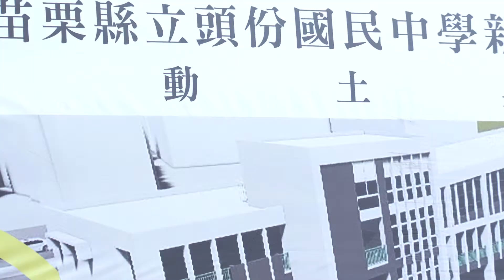2022年8月23日行政院長蘇貞昌出席苗栗縣立頭份國民中學新建教學大樓工程動土典禮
行政院長蘇貞昌今（23）日出席「苗栗縣立頭份國民中學新建教學大樓工程動土典禮」時表示，頭份市發展迅速，就學人口逐漸增加，導致頭份國中教室空間不敷使用，因此他已同意全額補助該校新建教學大樓工程所需1.7億元經費，請中央與地方合作，儘速完成興建工程，以滿足當地學童的就學需求。蘇院長也強調，此次擔任行政院長3年多來，為臺灣教育發展用盡心力，並投入許多教育資源，除陸續推動全國中小學「班班有冷氣」、「班班有網路、生生用平板」等政策，今（2022）年9月起「中央廚房大帶小，熱騰騰午餐準時到」也將上路，要給每一位孩子最好的學習環境。

蘇院長表示，全國約有3,400多所國中小學，今天視察的頭份國中，已是他第二度前來，上次他主要視察該校校舍增建工程，並關心工程噪音隔離問題，以避免教師教學時，遭受噪音干擾，而後續他也多次聽取教育部潘文忠部長、國教署彭富源署長相關報告；另外，他也指派專精植栽領域的行政院農業委員會林業試驗所曾彥學所長，親赴頭份國中協助規劃校園樹木植栽，這即是他做事情的態度。

蘇院長強調，「窮不能窮教育、苦不能苦孩子」，他再任行政院長3年多來，為臺灣教育發展用盡心力，並投入許多教育資源，尤其他自己即受惠於教育，因此才能一路從臺灣最尾端拚到臺灣頭，並由基層一路做到最高行政機關的首長。

蘇院長表示，潘文忠部長也出身窮苦，年幼時曾為了吃一顆蛋，遭其兄長拿著棍子追到田裡，因此深知窮苦的滋味，而其擔任教育部長3年多來，著實發揮40年投身教育的經驗，為臺灣教育發展用盡心力，令人感佩，例如在學校建設方面，除兼顧安全考量，亦引進各項先進教學設備；此外，教育部亦陸續推動全國中小學「班班有冷氣」、「班班有網路、生生用平板」等政策，今年9月起「中央廚房大帶小，熱騰騰午餐準時到」也將上路，而這些政策皆從偏鄉、離島及經費不足的縣市優先推動，以照顧偏鄉學童。

蘇院長進一步表示，每個孩子雖然無法選擇其出生的家庭，但政府有責任要讓國民平等，因此他一直致力照顧偏鄉或離島地區的孩子，希望透過科技及遠距教學等方式，實現教室無邊界的理念，讓這些孩子皆能同步獲得相同的教育資源，學習最先進的知識，使他們不會輸在起跑線上，進而培養更多人才。

蘇院長也提到，頭份市是個好地方，過去在行政院徐定禎顧問擔任頭份市長任內，即為該市打下基礎，現任市長羅雪珠則接棒繼續打拚，而偏鄉地區多半發生人口外流現象，但頭份市人口卻逐漸增加，相當不簡單。此外，當全國許多學校因少子女化而研議如何活化再利用空閒教室時，唯有頭份國中教室空間不敷使用，去（2021）年即有200名戶籍在該學區內的新生無法就近就讀，顯見該校鍾萬煋校長辦學有成，全體教師亦用心教學，殊值肯定，至盼未來頭份國中新建教學大樓落成後，教室空間能夠更充裕，讓學區內的孩童皆能就近就讀。

此外，針對頭份國中新建教學大樓工程經費原核定1.2億元，為應國際原物料上漲及缺工等因素，須再追加5,000萬元一事，蘇院長表示，他已同意全額補助1.7億元，請潘部長督導國教署與頭份國中儘速完成興建工程，尤其每位孩子都是國家未來的棟樑，應讓孩子在每一段青春年少都不會留下空白，獲得完善的教育資源。最後，院長也再度感謝所有教師長期在教育崗位上付出心力，政府將持續運用國家力量，讓所有孩子都能快樂學習，並祝福今日動土典禮一切順利平安。

今日蘇院長抵達後，首先聽取苗栗縣政府工務處古明弘處長簡報說明「苗栗縣立頭份國民中學新建教學大樓工程」，瞭解該教學大樓生態永續建築的設計概念。致詞結束後，院長與現場嘉賓一起進行祈福祝禱儀式，上香祈求工程順利，並執金鏟起鍬三鏟，完成動土儀式。